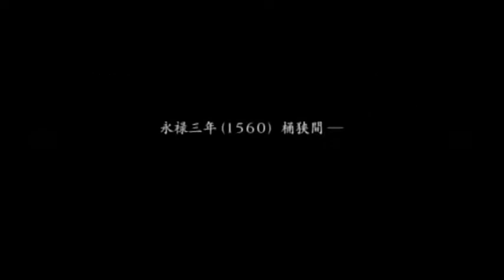戦国無双２(猛将伝)【柴田勝家 第二話 長篠の戦い(再)】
戦国無双２猛将伝の動画です。
過去にあげておりますが、今回はイベントが入ったものをあげたいと思います。

難易度は難しいになります。

今回は柴田勝家　第二話　長篠の戦いになります。